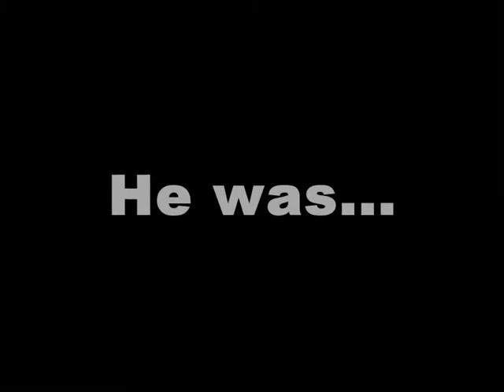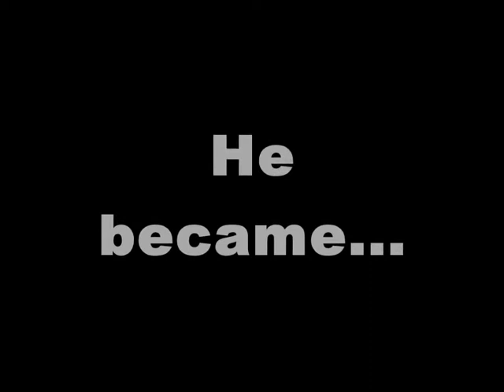Mountain Goat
en trailer vi lagde til et skoleprosjekt
med Joachim Hermansen, Jonas Børresen, Nicholas Khandji, Ferdinand Dillingøen Grønneberg og Martin Lie Sjursen